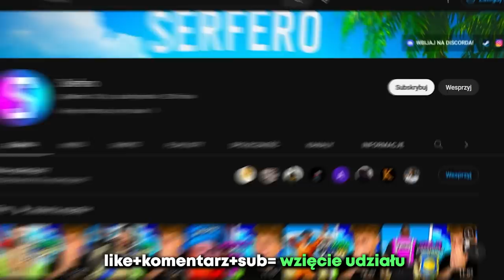PODPALACZ NA FARMIE | OD ŻULA DO KRÓLA #5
FILM ZAWIERA LOKOWANIE PRODUKTÓW